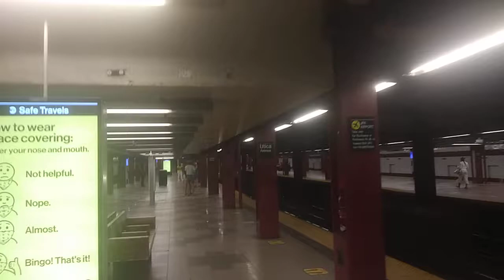IND Fulton Street Line: 2005-2010 Kawasaki R160B A Train Arriving Utica Avenue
Sorry for the shaky camera because I was rushing to get to the back